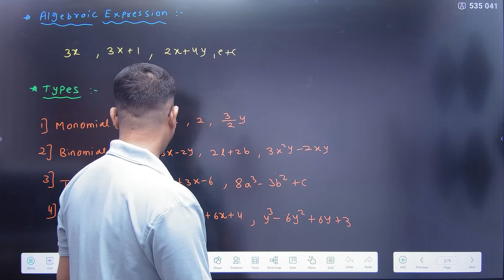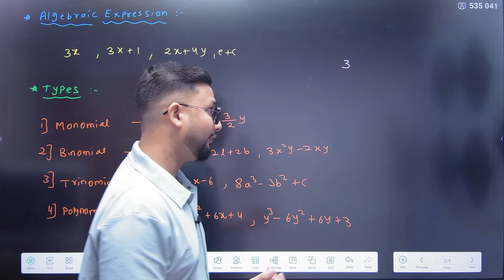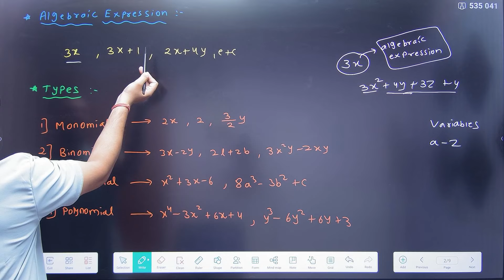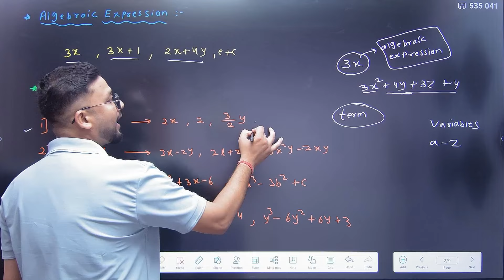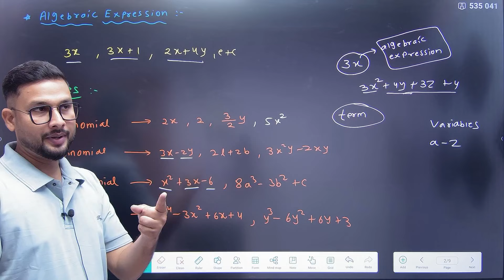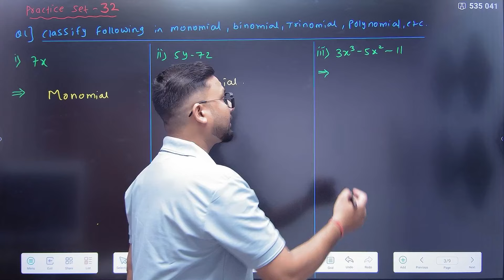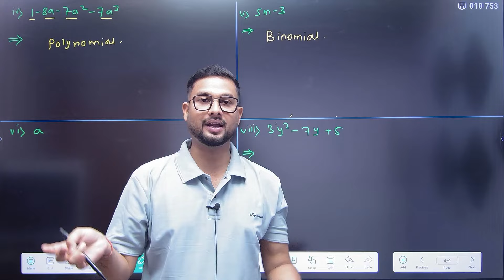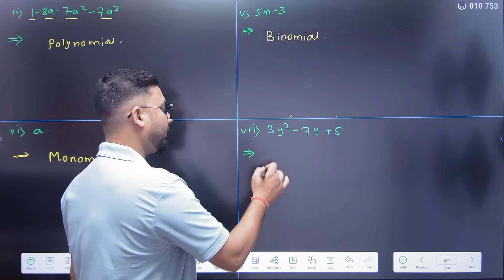7th Maths | Chapter 8 | Algebraic Expression | Lecture 1 | Practice Set 32 | Maharashtra Board